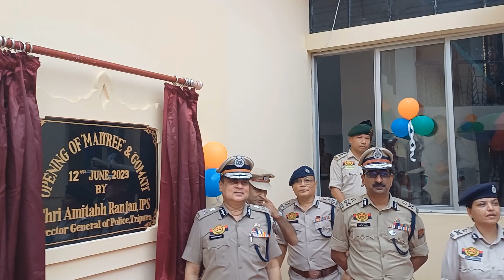Javano Ko drugs ki jaankari diya or Samjaya ki drugs Lena par bhout nuksan hotahai